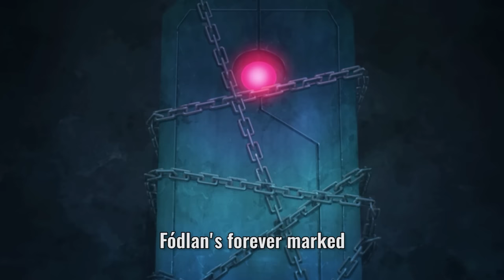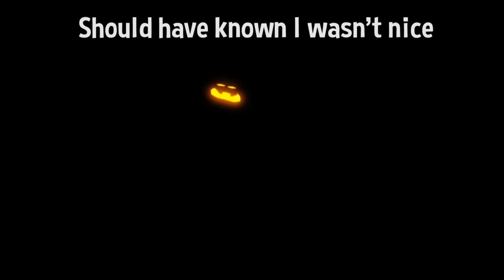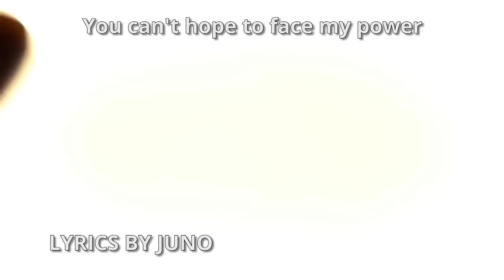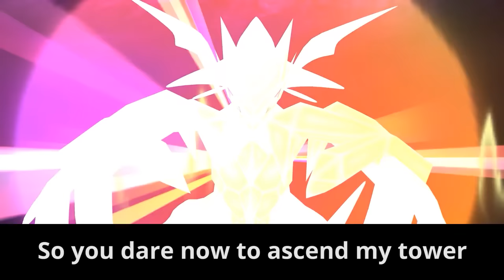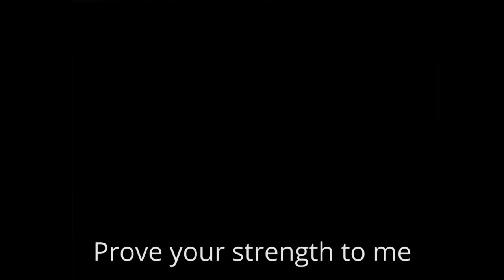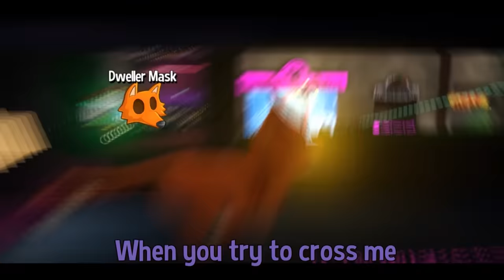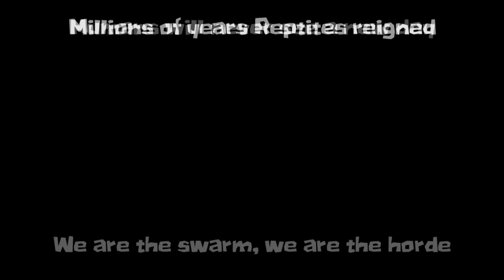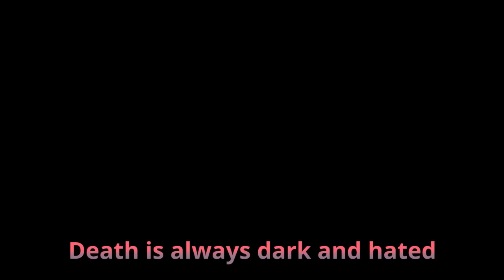Man on the Internet Collection - Workout Mix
We present a curated collection of select hits from Man on the Internet! This particular mix focuses on songs made to get your blood pumping for a good hour or so of working out! Now that it's becoming Not Quite As Blisteringly Hot, of course :)

Contains:
0:00 God-Shattering Star (Fire Emblem: Three Houses)
4:14 Cannonball (Mega Man Zero)
7:27 Metal Man (Mega Man)
11:46 BIG SHOT [REMASTER] (Deltarune Chapter 2)
14:05 Reach for the Summit (Celeste)
16:51 VS Susie (Deltarune Chapter 1)
19:10 Piers (Pokemon Sword/Shield)
22:49 Necromancer (Castle Crashers)
26:17 Your Contract Has Expired (A Hat in Time)
29:56 Gang Plank Galleon (Donkey Kong Country/Super Smash Bros Ultimate)
32:25 The Ultimate Show (Super Paper Mario)
35:05 VS Necrozma (Pokemon Ultra Sun/Ultra Moon)
37:50 Dragon's Den/VS Trainer Red (Pokemon Heartgold/Soulsilver)
42:25 Rush Hour (A Hat in Time)
47:26 Team Galactic Commander (Pokemon Brilliant Diamond/Shining Pearl)
49:29 Dingodile (Crash Bandicoot)
52:55 Primitive Mountain (Chrono Trigger)
55:20 Xerneas/Yveltal (Pokemon X/Y)
57:51 Zero Two (Kirby 64: The Crystal Shards)

(For copyright concerns, this video does not contain, but if you want to add them to your own mix go right ahead - Spear of Justice, Wrongalovania/Megalovania, I Am Octavio, Light Up The Night, and Rivers in the Desert)

Clock Icon Vectors by Vecteezy